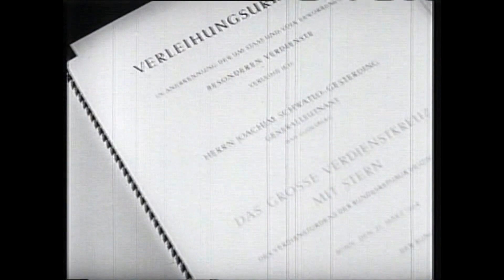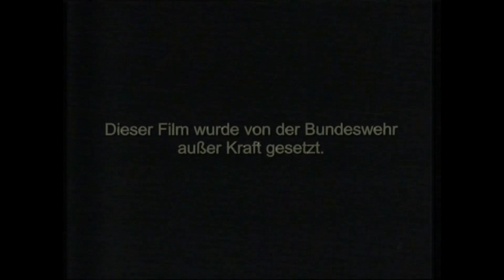Entlassung der letzten Frontoffiziere des Ersten Weltkriegs aus der Bundeswehr (1964)